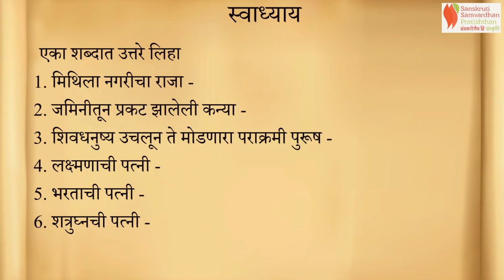Katharoop Ramayan | Marathi | Chapter 8 | Sita Swayamvar | SSP | Standard 4